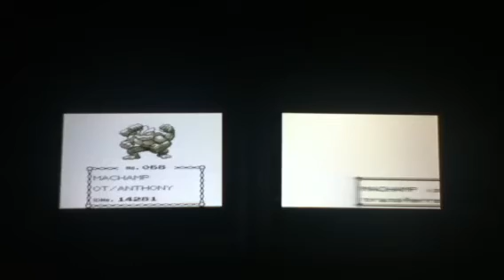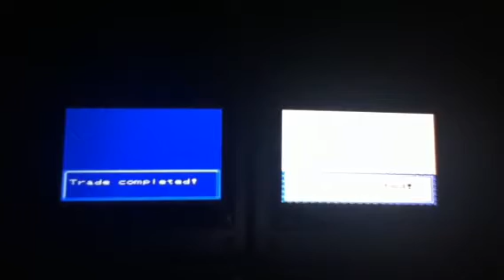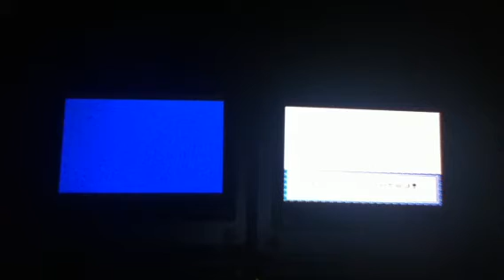Pokemon Blue Version Walkthrough Part 80 Trading...Is...Over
GBC

The sound may be a half second to a second later than the animation.

In this episode we finish trading between Pokemon Crystal Version and we make the FINAL trade with a guy who gives us a Lickitung for a Slowbro.

I DO NOT OWN POKEMON OR THE POKEMON SERIES THIS IS FOR ENTERTAINMENT ONLY.